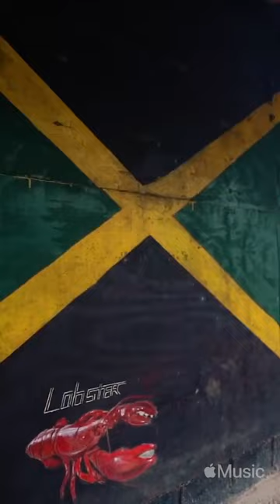Popcaan Interview w/ Oldmanebro Talks About Drake , Recent Mixtape, Vybz Kartel AND More!!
Dancehall Superstar Popcaan Sat With Oldmanebro And Spoke About His Recently Released Mixtape Vanquish , Drake Love For Dancehall , Influence From VybzKartel , Unrulyfest And What To Expect In 2020

Dancehallpoliceja